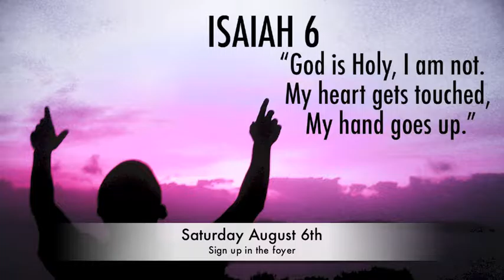What's Happening This Week ( 7-17-16)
Visit us at: Cross Point Church